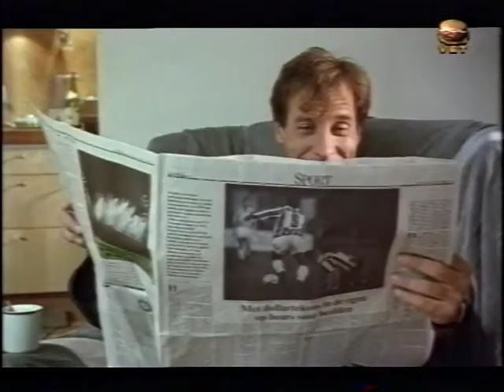contactadvertentie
Studente 25 jr, knap en slank, blond en met vadercomplex. zoekt kennismaking met liefst oudere man. Gebonden geen bezwaar. Br. o. nr. 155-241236 v.d. blad.